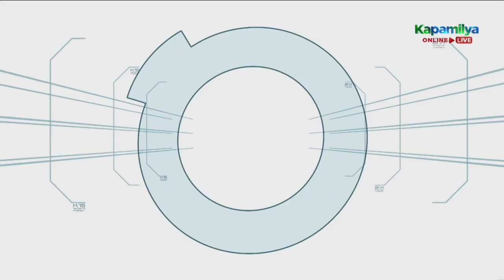Kitkat and Wendell surprise everyone with an unexpected scene | Minute To Win It: Last Man Standing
Everyone in Minute To Win It Studio gets shocked men Kitkat Kisses Wendell Ramos.